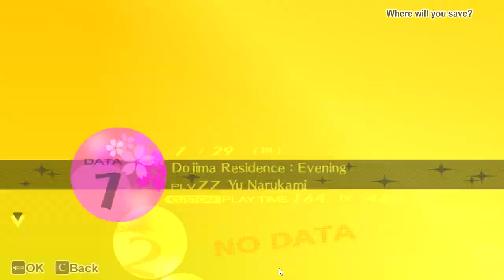Persona 4 GOLDEN gameplay part 38 (I AM DEAD/EMPTY INSIDE, SOMEONE NOTICE ME!!!)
Men, being a lonely and never got a single attention, like you a never exist, is really a pain who always got bullied in the past. it's hard and really painfull